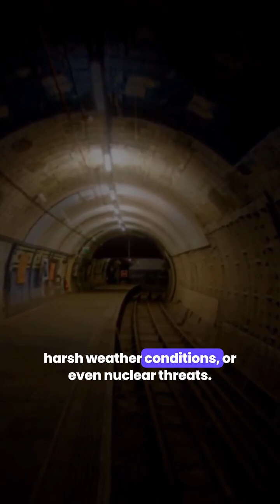What Makes UNDERGROUND Cities So Amazing?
Discover the fascinating world of underground cities, where innovative architecture and engineering come together to create self-sustaining ecosystems. From the ancient hidden tunnels of Derinkuyu to the modern marvels of Singapore's underground master plan, we'll explore what makes these subterranean metropolises so amazing. Learn about the history, design, and functionality of underground cities, and how they're redefining urban planning and development. Join us as we delve into the hidden wonders of the world's most incredible underground cities and uncover the secrets that make them thrive. Whether you're an urban explorer, an architecture enthusiast, or simply curious about the future of city living, this video is for you. Get ready to be amazed by the underground cities that are changing the face of urbanization forever.